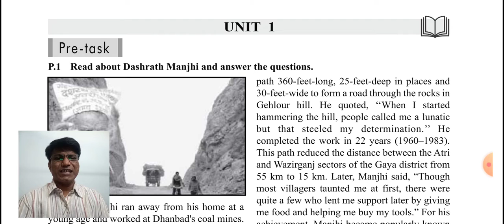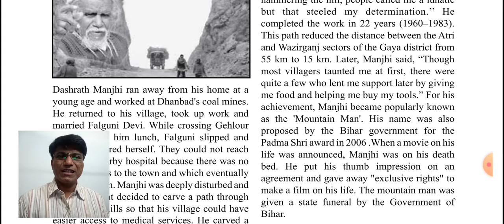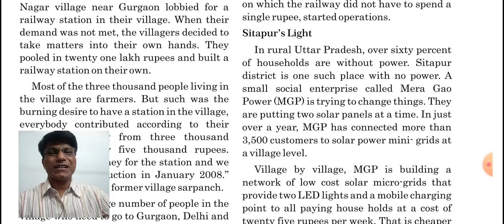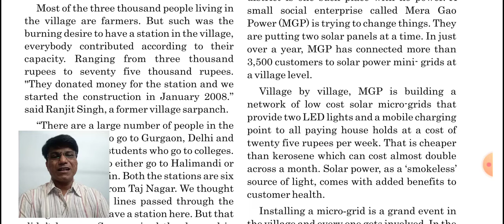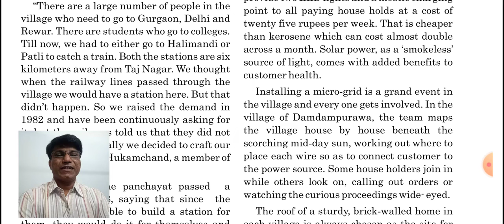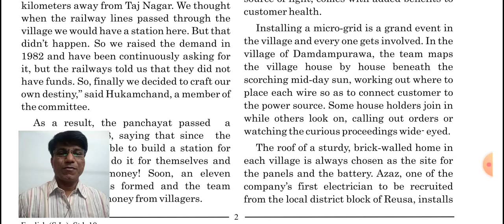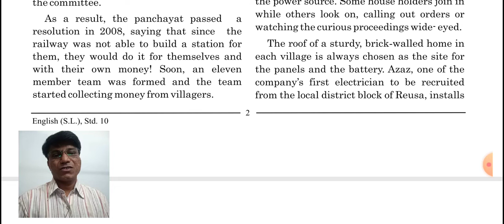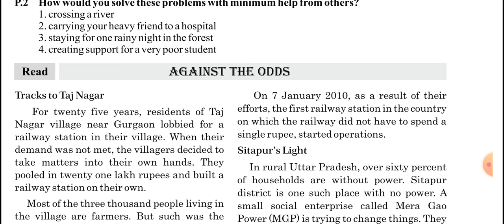NISHA GROUP TUITION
STD 10 UNIT 1- AGAINST THE ODDS By Kalpesh Sir